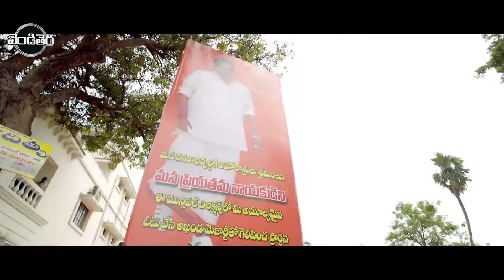Varun Tej, Pooja Hegda, Prakash Raj Telugu FULL HD Romance/Drama Part-6 || Vendithera